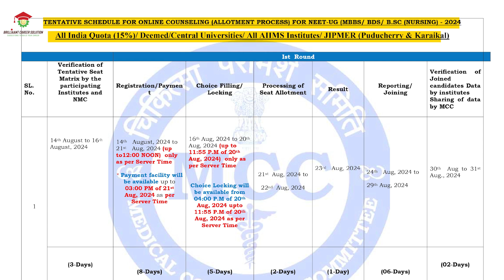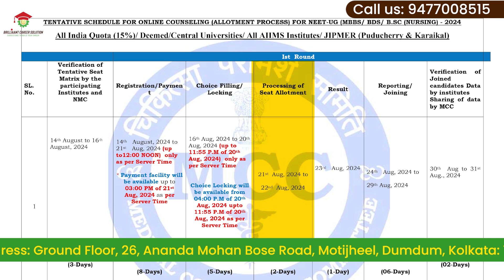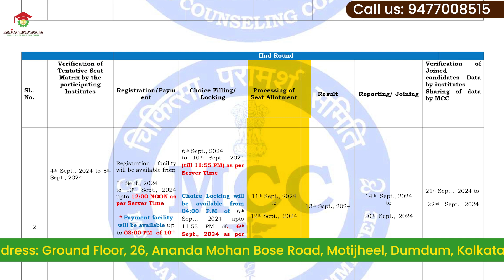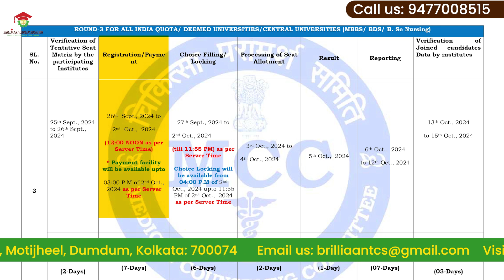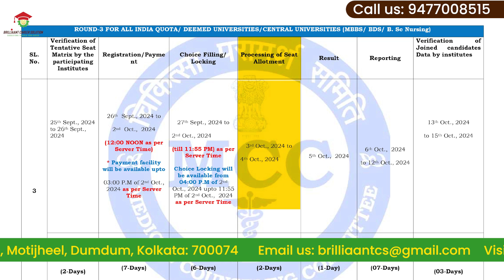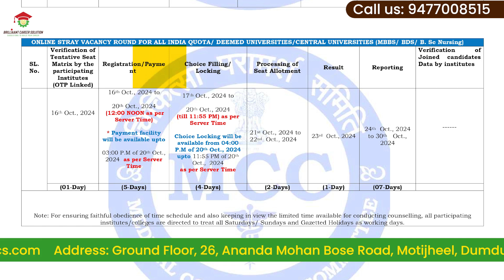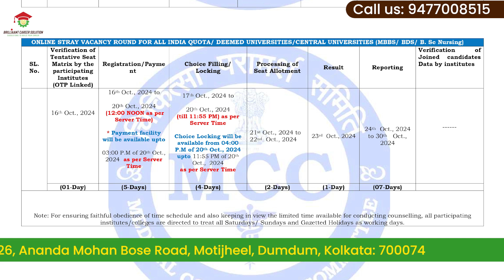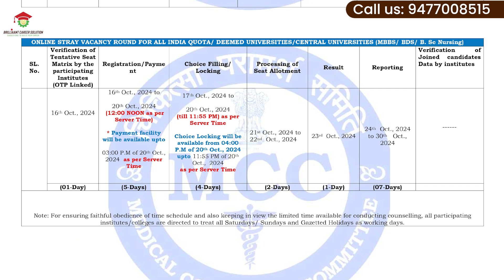NEET (UG) 2024: Tentative Counseling Schedule for All India Quota | Brilliaant Career Solution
Are you ready for NEET (UG) 2024? Get all the details on the tentative counseling schedule for the All India Quota (AIQ) right here! 🎓

Brilliaant Career Solution breaks down the expected dates and important steps for the NEET (UG) 2024 counseling process in this video. Whether you're aiming for a top medical college or just seeking guidance, we've got you covered.

📅 Tentative Counseling Schedule Highlights:

Registration Dates
Choice Filling and Locking
Seat Allotment Process
Reporting to Allotted Colleges
Important Documents Checklist

Stay ahead with the latest updates on NEET (UG) 2024.
Understand the entire counseling process.
Get tips and advice from experts at Brilliaant Career Solution.